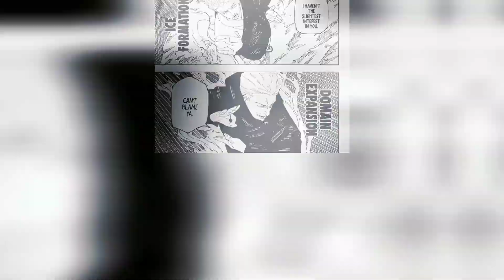Kenjaku Will Take Gojo’s body in chapter 238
Basically On this video I explain how Kenjaku will take over Gojo's body